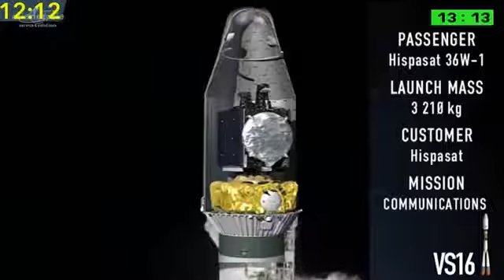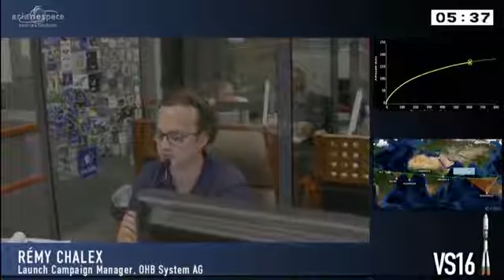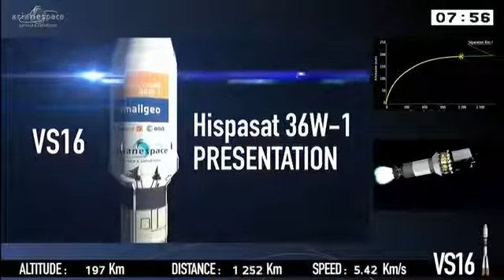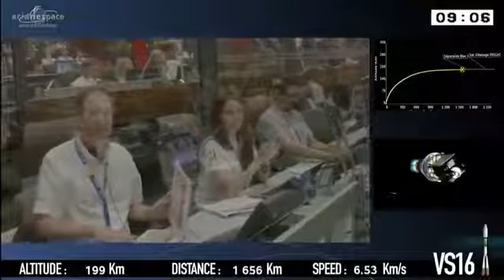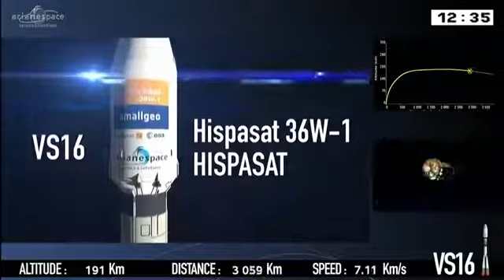Запуск РН Союз Hispasat 36W 1